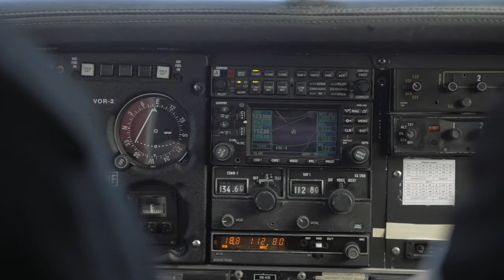PILOTAGE D’AÉRONEFS - PILOTAGE PROFESSIONNEL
Cette AEC de formation initiale, développée et offerte conjointement avec une école de pilotage reconnue de Québec (Orizon Aviation), mène à l’obtention de la licence de pilote professionnel qui est émise par Transports Canada. Ce programme CPL(IR) est une version courte de l’AEC Pilotage d’aéronefs – Programme intégré ATP(A). Elle permet de répondre au besoin d’une autre clientèle étudiante visant à effectuer du transport à but commercial, autre que des vols de ligne. Toutefois, les diplômés de cette nouvelle AEC pourront tout de même s’engager dans un processus pour l’obtention de la licence de pilote de ligne au terme de 1 500 heures de vol cumulées.